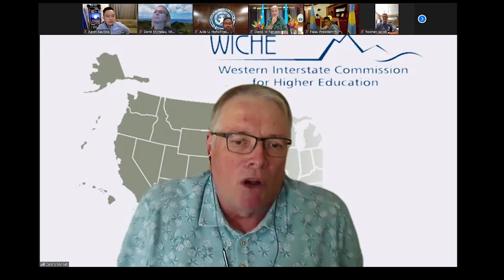Grant to Improve Access to Higher Education - July 1, 2021 9am